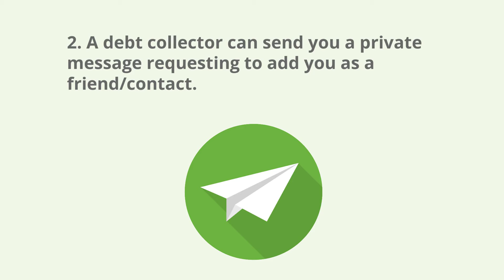New Debt Collection Rules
Debt collectors can now contact you via social media. Here's what you need to know.

Apprisen is an accredited non-profit with a BBB A+ rating, focused on helping people improve their financial lives. We have empowered over 1M individuals learn how to manage money & get out of debt.  In 2020, Apprisen DMP clients paid-off $32,694,080 in debt, combined.